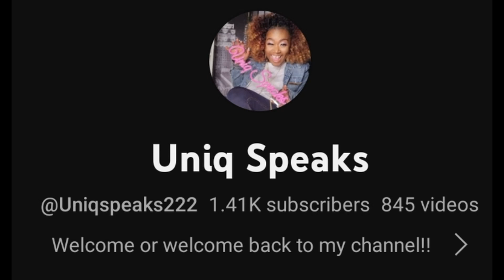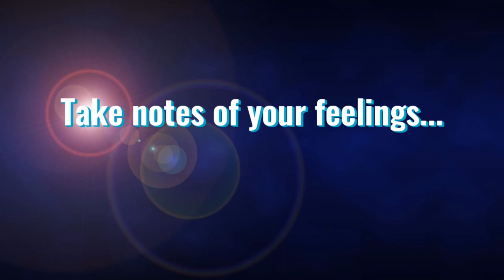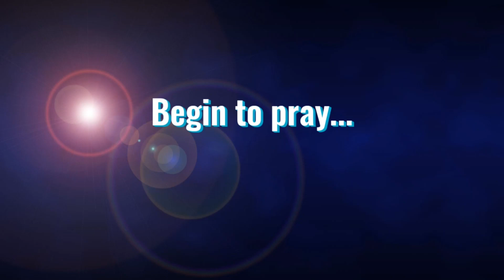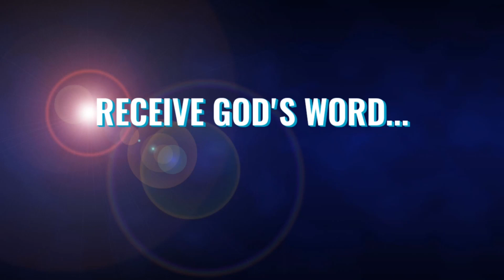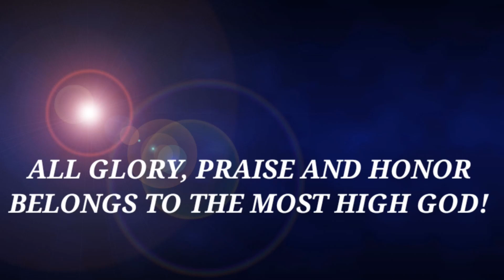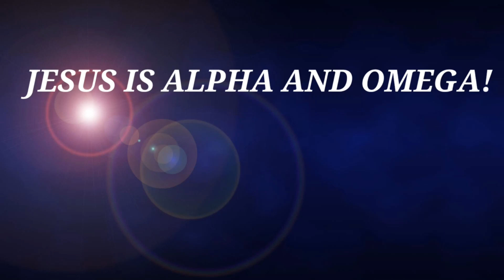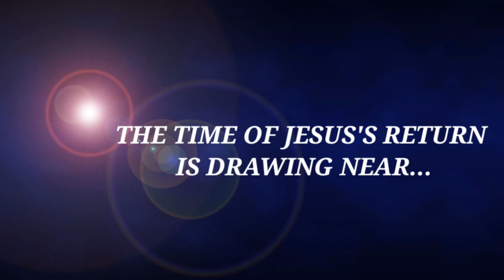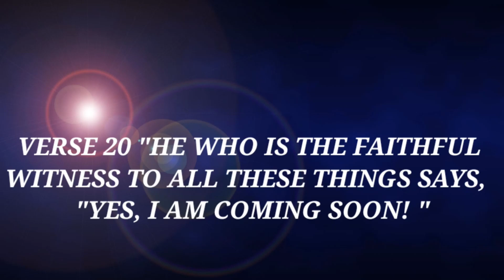warrior of the day @Uniqspeaks222 a power house in the Gospel. check out her content.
warrior of the day  @Uniqspeaks222  a power house in the Gospel. check out her content. She's like my youtube pastor. she bring forth a power punching word and prayer everytime.